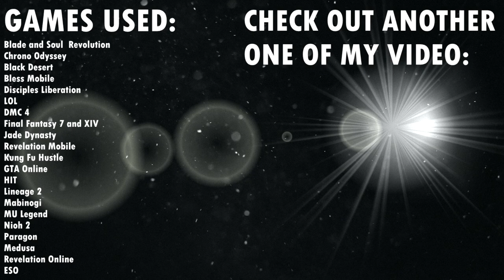【GMV】Be Mine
SONG: Di Young - Be Mine

GAMES:
Blade and Soul  Revolution
Chrono Odyssey
Black Desert
Bless Mobile
Disciples Liberation
LOL
DMC 4
Final Fantasy 7 and XIV
Jade Dynasty
Revelation Mobile
Kung Fu Hustle
GTA Online
HIT
Lineage 2
Mabinogi
MU Legend
Nioh 2
Paragon
Medusa
Revelation Online
ESO